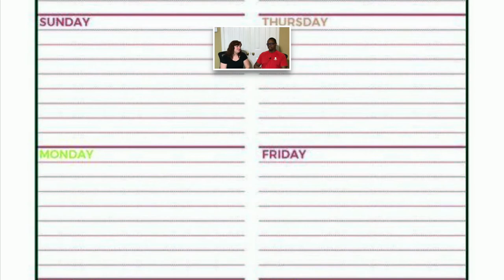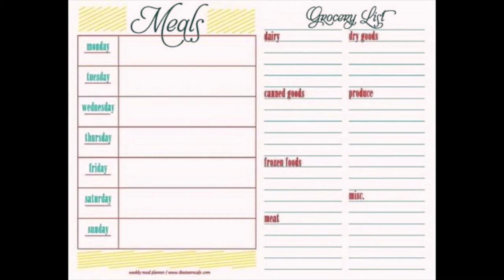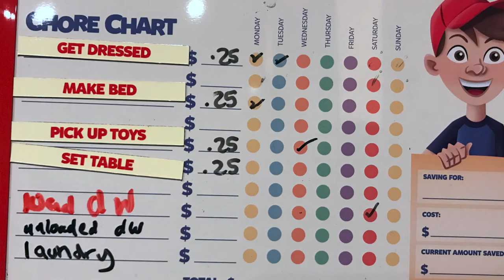Thriving During COVID19: Best Practices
We're back for another ThrivingThursday. I hope your ready, because S&L pulled all the stops on this episode.

Estamos de vuelta para otro ThrivingThursday. Espero que estés listo, porque S & L sacó todas las paradas en este episodio.